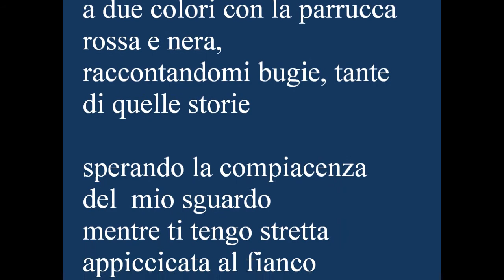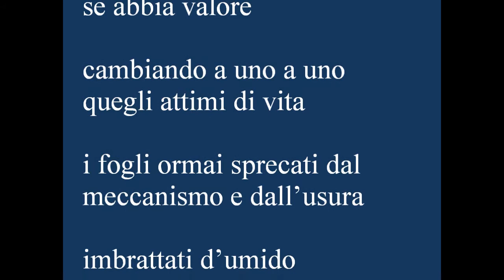Franco Privitera - Olivetti lettera 35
una poesia di Franco Privitera
nelle affinità di una gloriosa macchina da scrivere ed il lavoro piu' antico